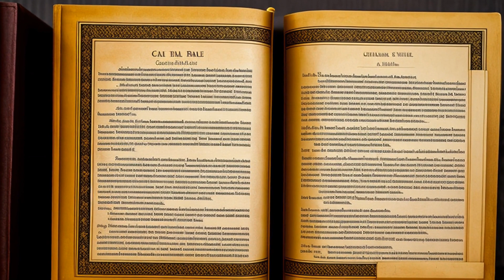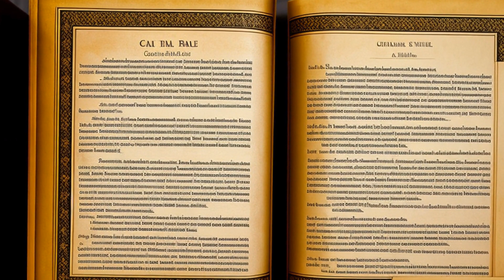United States v. Shoemaker (2014) Overview | LSData Case Brief Video Summary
The case is about a bribery and kickback scheme at a medical center in Mississippi. Two individuals, Garner and Shoemaker, were charged with multiple counts, including conspiracy, bribery, healthcare kickbacks, false statements, and embezzlement. After a trial, both were found guilty, but the district court granted judgments of acquittal and new trials to them on some counts. The Government appealed all judgments of acquittal and new trials, while Shoemaker appealed from his remaining convictions.

United States v. Shoemaker (2014)
746 F.3d 614